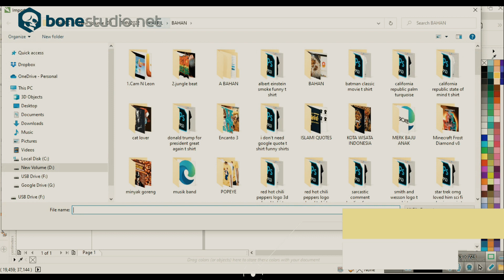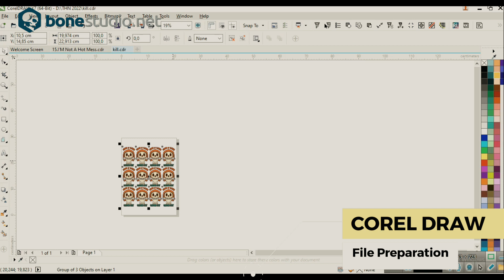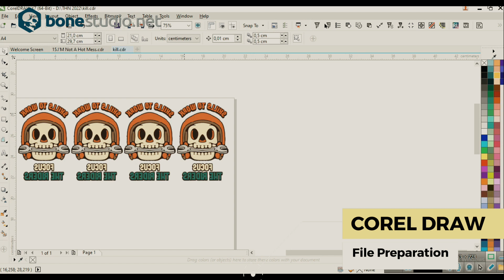Making Custom Hats With Oki Pro8432wt White Toner Printer | Heat Press Custom Hats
Learning how to make custom hats with printable heat transfer and one of the best pieces of equipment in the game, OKI pro8432WT White Toner Printer

Thank you for visiting Bonestudio Tees Channel.
Our YouTube channel has various other similar video clips regarding Making Custom Hats With Oki Pro8432wt White Toner Printer and also other printing machines.

So if you would like to know more about Making Custom Hats With Oki Pro8432wt White Toner Printer,

Thanks again!